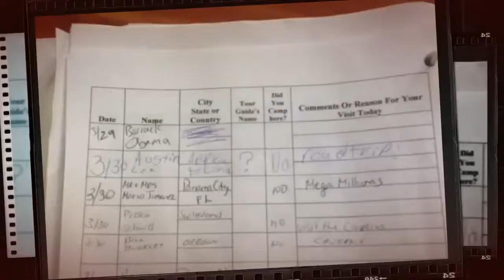A Day in Marianna Part 2